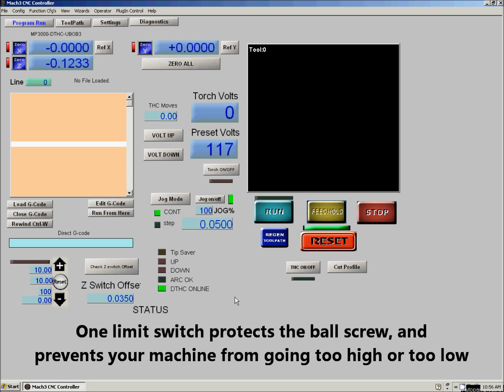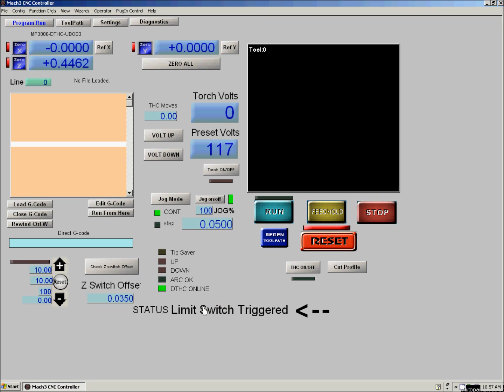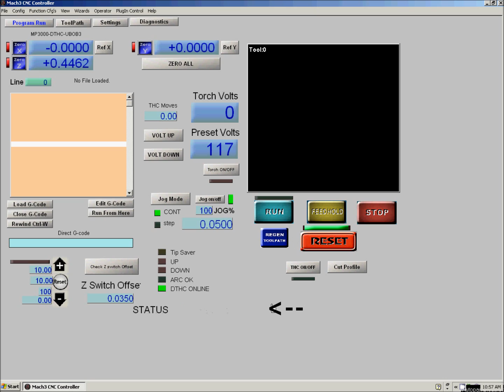Step3-Limit-Switch-Reset-LDR Motion Systems-Rev1